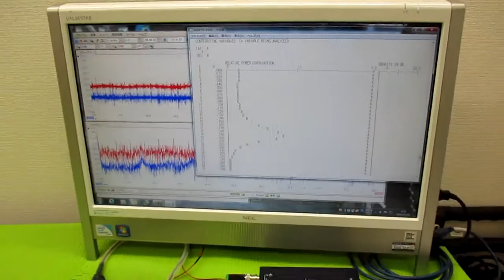超音波の音圧測定解析データ